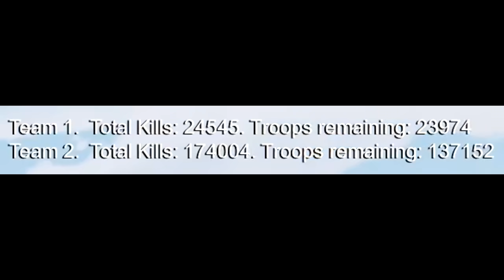Keanu Reeves vs. *100.000 ÆNDER*😱 - Ultimate Epic Battle Simulator 2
Vi spiller det HELT NYE Ultimate Epic Battle Simulator 2, dudes!